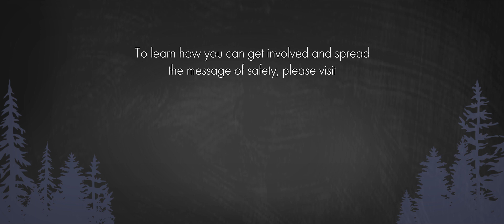2023-24 B.A.S.I.C.S. Triangle of Safety: SPEED - SPACE - SELF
In collaboration with @HighFivesFoundation and the Snow Angel Foundation, Ski California sponsored this latest B.A.S.I.C.S. video. This video focuses on the Triangle of Safety - SPEED, SPACE, AND SELF - three key elements to avoiding collisions and keeping yourself and others safe on the mountain.